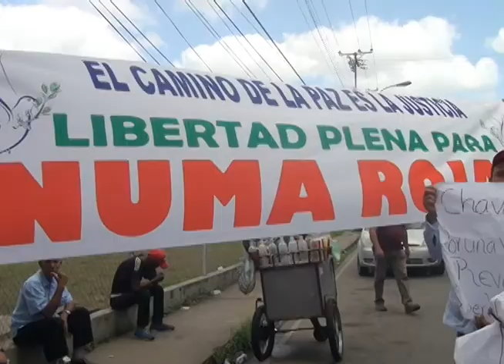07 03 14 NOTA DIFIEREN AUDIENCIA DE NUMA ROJAS